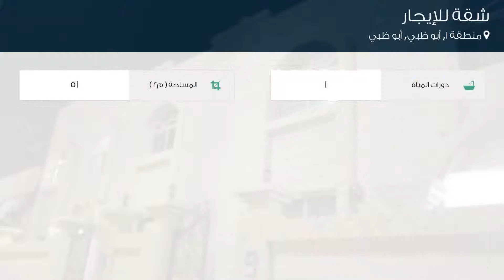شقة للإيجار في شارع المَاسِي, منطقة 1, أبو ظبي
تفاصيل العرض:-

رقم: 4093558

ميزات:-